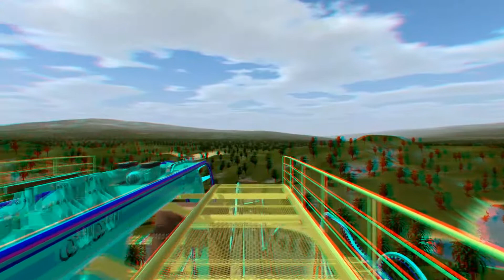3D Rollercoaster: Gannet (3D Anaglyph for phones/tablets/non-3D TVs)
Boring day? Well, not anymore! Enjoy this all new rollecoaster!